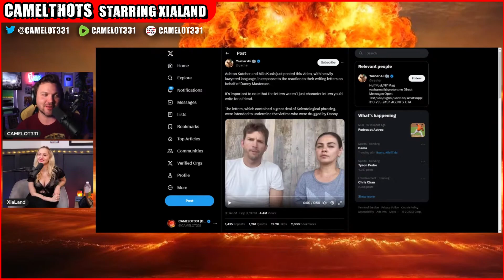What Are Ashton and Mila Apologizing For?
Ole Ashton Kutcher and Mila Kunis put out the typical scripted Hollywood apology video, but you're probably wondering what they are apologizing for... ft. @XiaLand

Editing & Thumbnail:  @TheMajorLeagueGinger